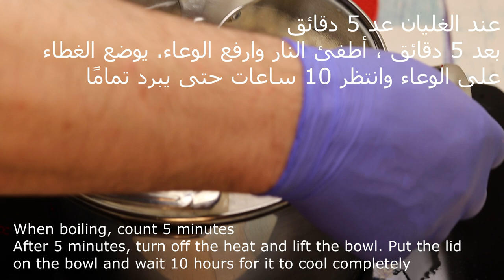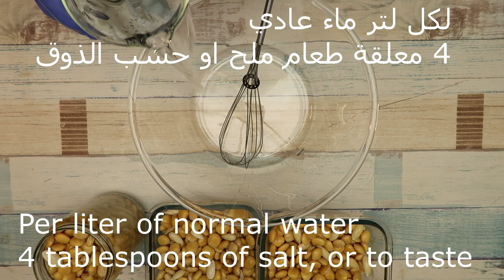الترمس الحلو مع اللوز للرجيم كيتو دايت و لمرض السكر والضغط - Sweet lupinus keto / بروتين نباتي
أسرار الطبخ مع كبير الطهاة
الترمس الحلو مع اللوز للرجيم كيتو دايت و لمرض السكر والضغط - Sweet lupine with almond keto